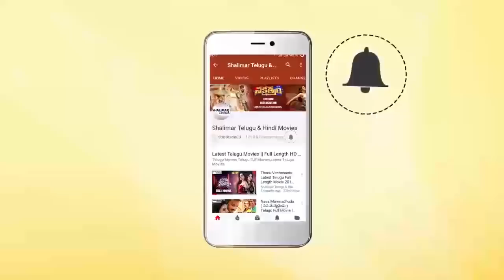Ali & Genelia Excellent Comedy Scene || Superb Comedy Scenes || Shalimarcinema